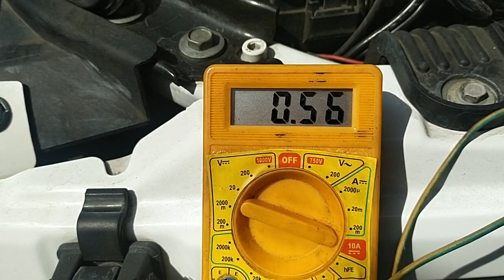Aki baru tapi sering tekor, ternyata ini penyebabnya!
Pengecekan kebocoran arus pada aki JK CRD 2.8! Pengecekan ini juga bisa dilakukan pada mobil merk yang lain. prosesnya sama saja! # Aki optima tipe D31A mudah - mudahan video ini bermanfaat.